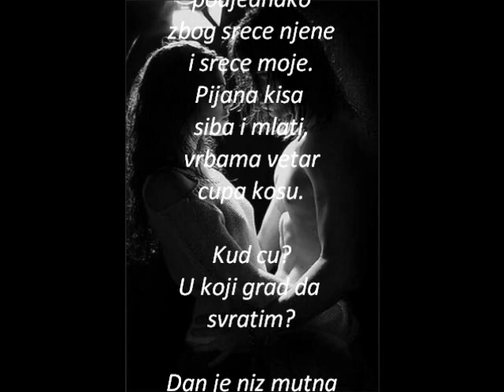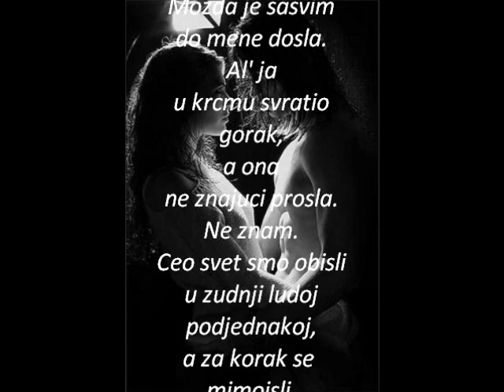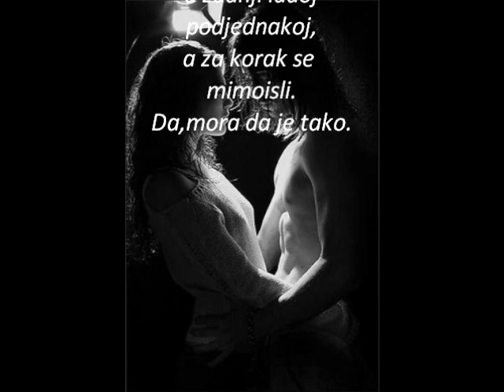Mika Antić - Pesma za nas dvoje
Za moje Sunce ☼...hiljade slova na čuvanje prepuštam...

Tekst:

 Znam,
mora biti da je tako:
nikad se nismo sreli nas dvoje,
mada se trazimo podjednako
zbog srece njene
i srece moje.
Pijana kisa siba i mlati,
vrbama vetar cupa kosu.

Kuda cu?
U koji grad da svratim?

Dan je niz mutna polja prosut.

Vucaram svetom dva prazna oka
zurim u lica prolaznika.
Koga da pitam,gladan i mokar,
zasto se nismo sreli nikad?

Il je vec bilo?
Trebao korak?
Mozda je sasvim do mene dosla.
Al' ja,
u krcmu svratio gorak,
a ona
ne znajuci prosla.

Ne znam.
Ceo svet smo obisli
u zudnji ludoj
podjednakoj,
a za korak se mimoisli.

Da,mora da je tako.